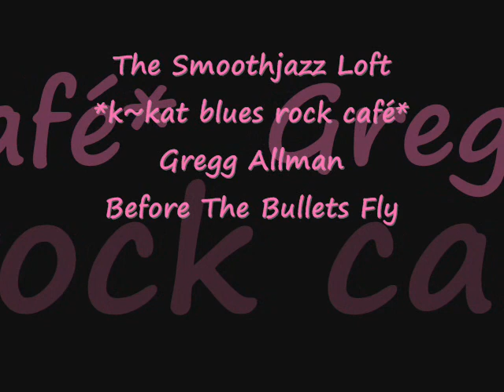Gregg Allman - Before The Bullets Fly *k~kat blues rock café* The Smoothjazz Loft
No Stranger To The Dark: The Best Of Gregg Allman 2002